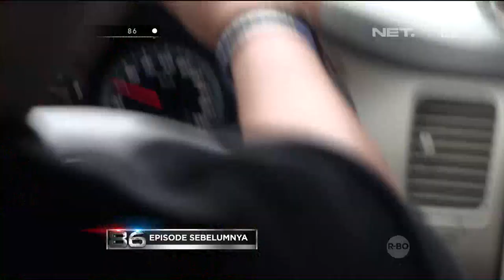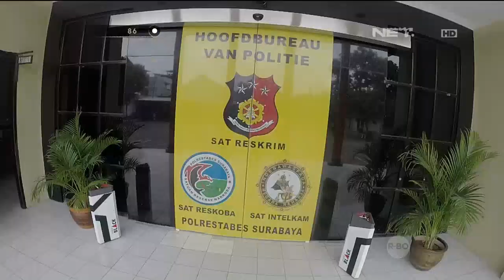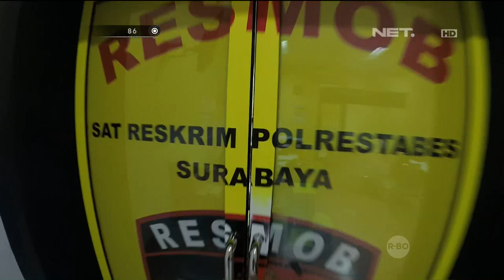86 Penangkapan Pelaku Pembunuhan di Surabaya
AKP Agung Pribadi